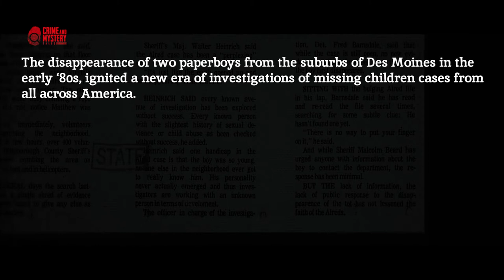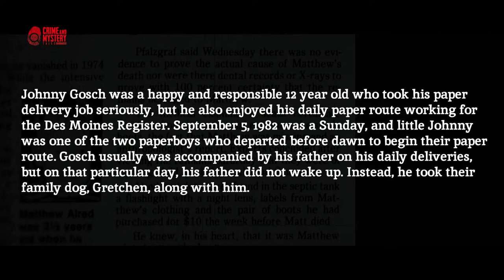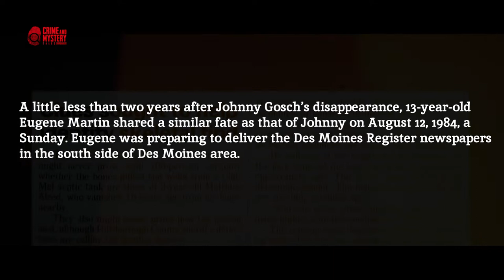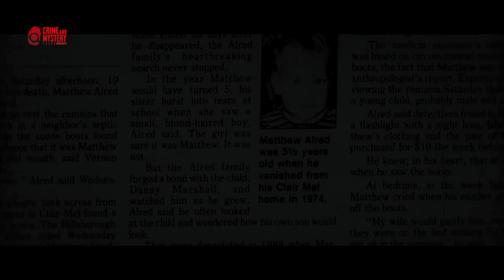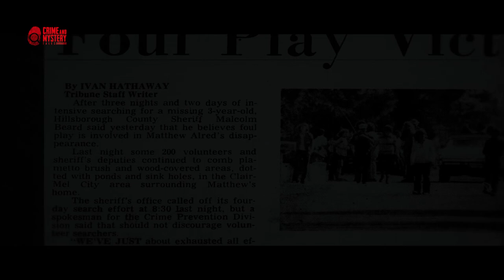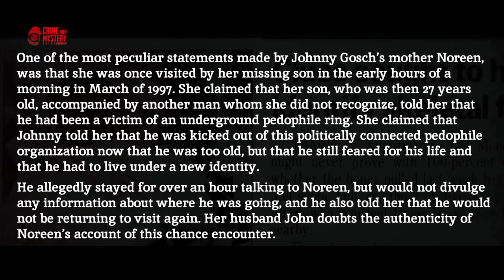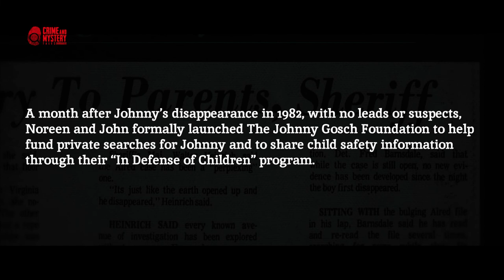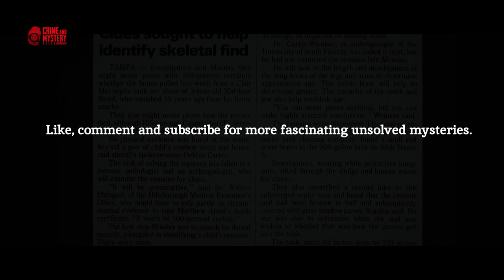2 Paper Boys Disappearing That Cannot Be Explained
The disappearance of two paperboys from the suburbs of Des Moines in the early ‘80s, ignited a new era of investigations of missing children cases from all across America.

What are your thoughts on Gosch and Martin’s cases? Is it possible that they were both victims of a large underground pedophile crime ring? Or could it be that there was a child predator who committed these heinous crimes?